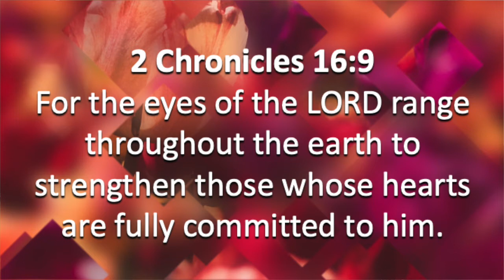Five Minutes With Phil May 18, 2021